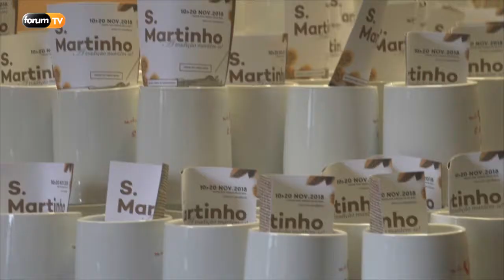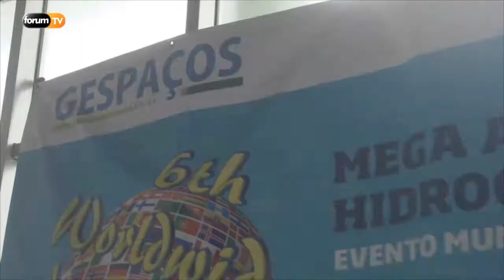Resumo Semanal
Assista ao resumo das principais notícias da semana